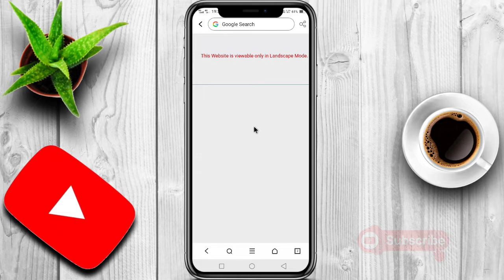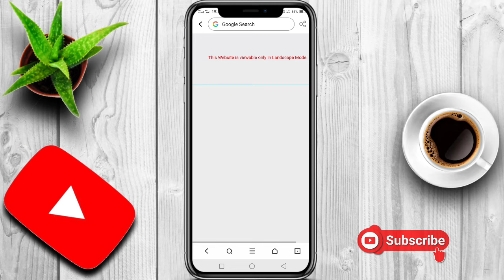This website is Viewble only in landscape mode? Viewble landscape mode kya hai thik kaise kare!!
★Search topic★
. this website is viewable only in landscape mode problem
. this website is viewable only in landscape mode in telugu
. this website is viewable only in landscape mode in hindi
. this website is viewable only in landscape mode meaning
. landscape mode in mobile
. landscape mode kya hota hai
. landscape mode
. landscape mode in google chrome
. landscape model making
. landscape mode me video kaise banaye
. landscape mode in vivo mobile
. landscape mode video record
. landscape mode in mi mobile
. landscape mode in chrome
. landscape mode in mobile chrome
. how to set landscape mode in chrome